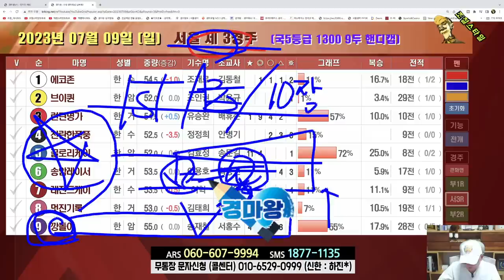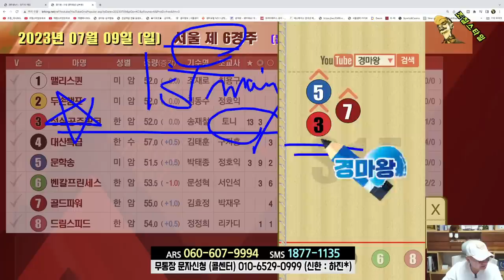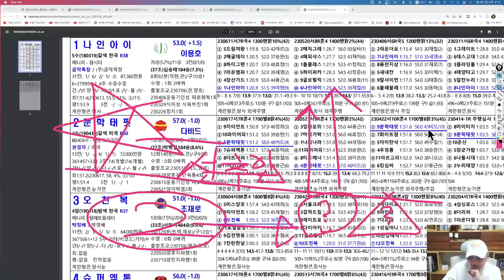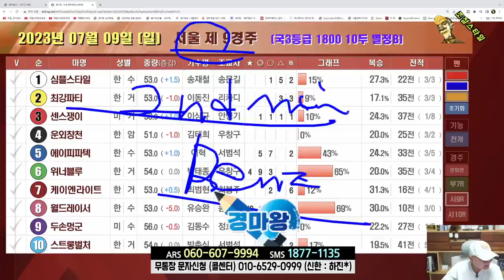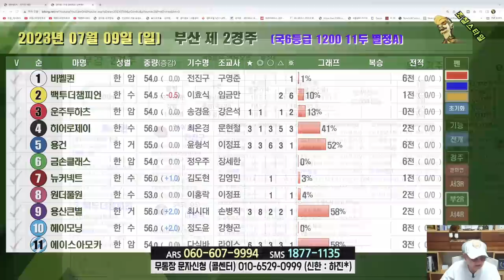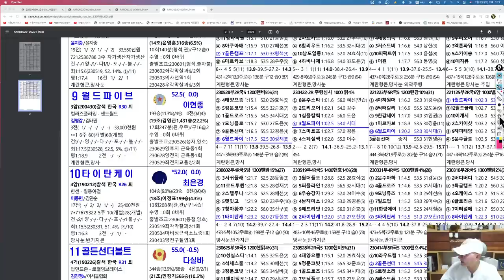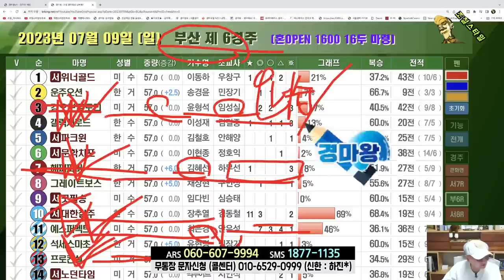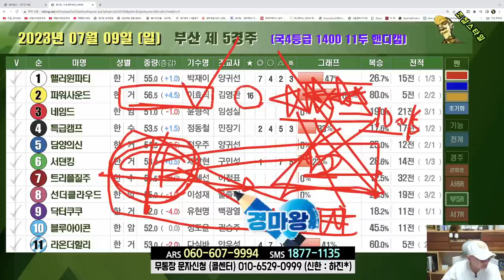[경마] 조철스타일 경마/ [7/9/일요] 실전베팅 / 징검다리 UCC